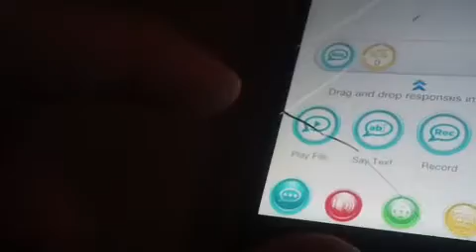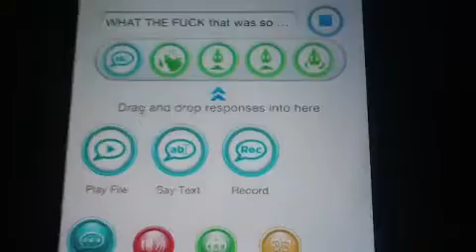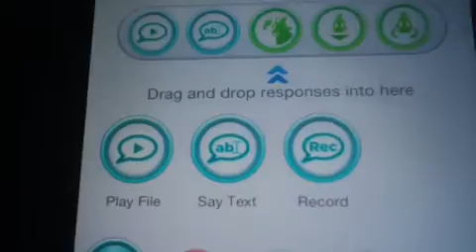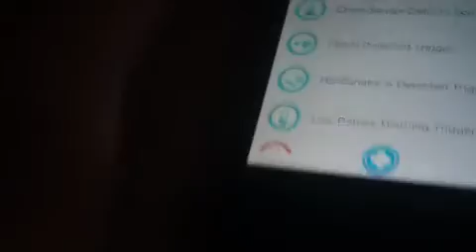wowwee robome funney sayings